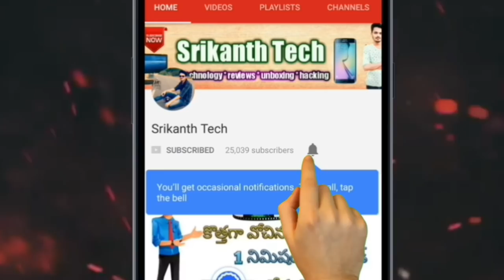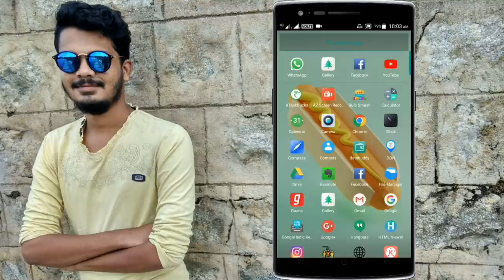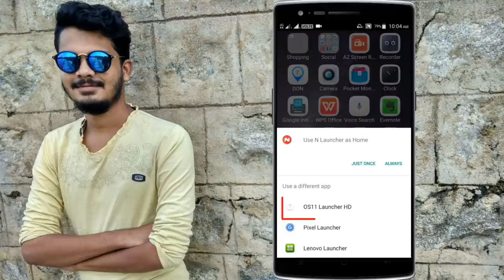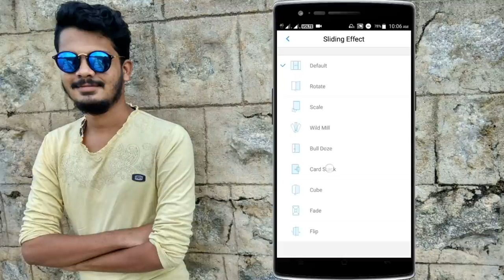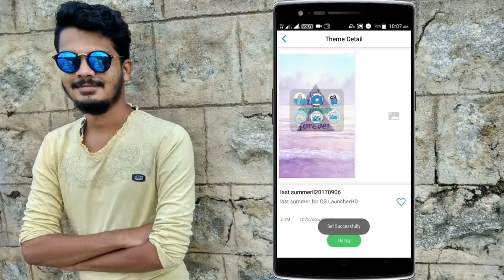How To Install iOS 11 on Android - Make your Android phone look like iPhone ||in telugu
Special thanks to intro : render fx
Note : NOTE : All content used is copyright to srikanth tech ,